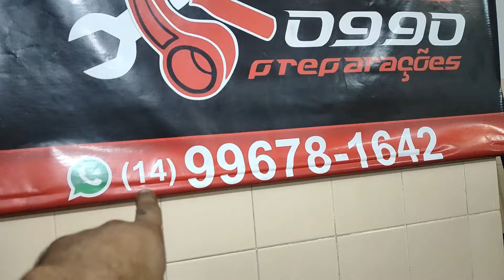PROTÓTIPO CG 269CC, SERÁ QUE SAI???